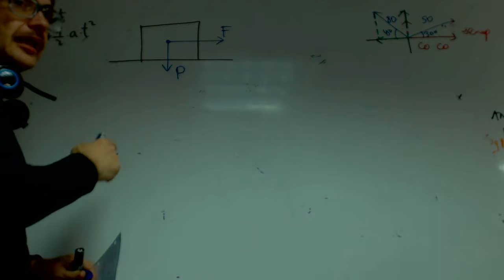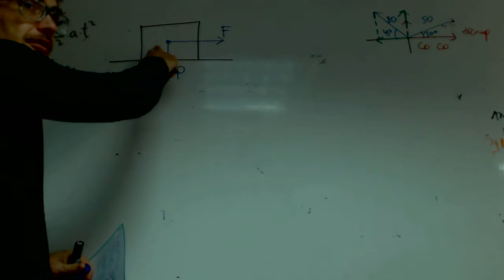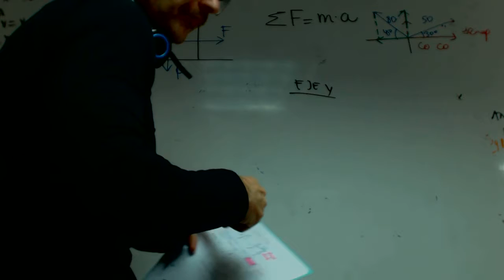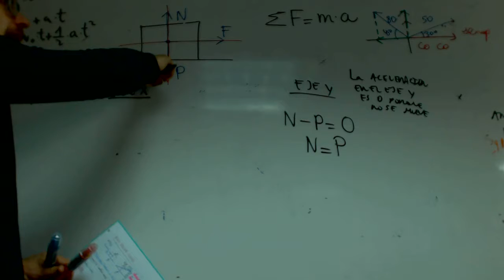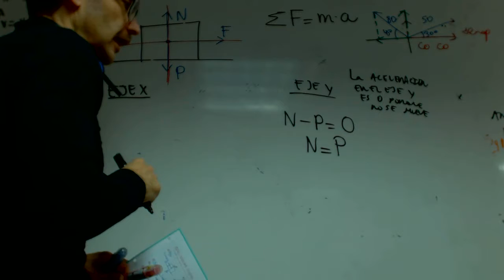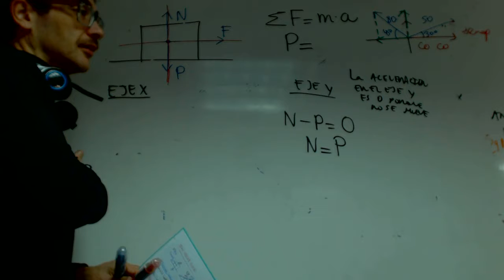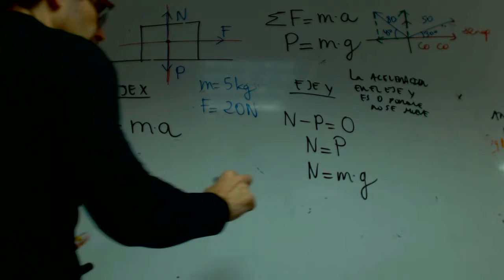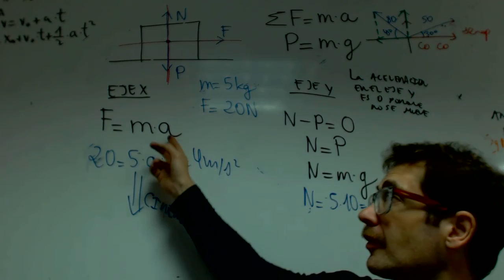Cuerpo sobre superficie horizontal Noelia Fisica 4 ESO Academia Usero Estepona